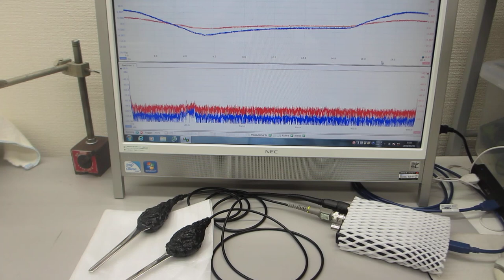超音波プローブの製造技術（超音波システム研究所）